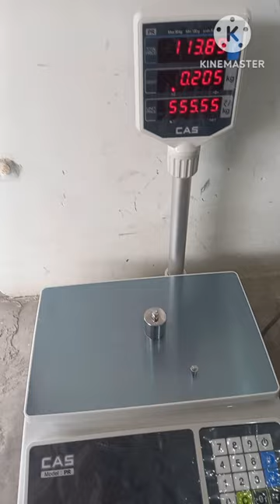CAS Price Computing Weight Machine 30kgs 5grams and buy link in comment section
CAS PR Plus Premium Digital weighing machine/ Price Computing Weight Scale, Rechargeable Battery, Backlight Dual LED Display, Use For Retail Shop, Commercial Purposes (Capacity 30kg* 5g) Pan size 13x8.5 inches (340x215)